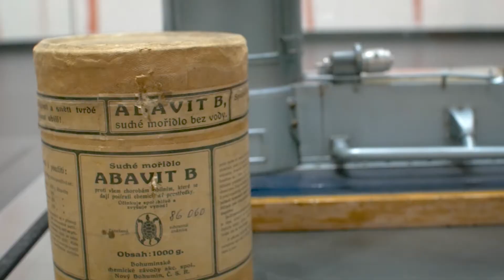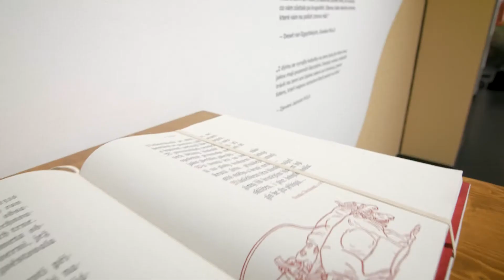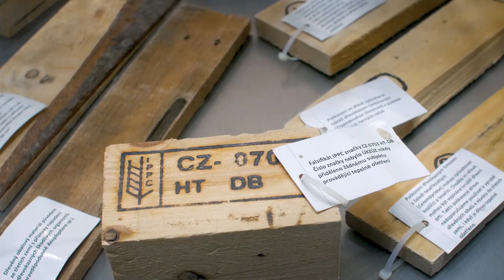Lékaři rostlin – výstava v Národním zemědělském muzeu Praha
Výstava návštěvníky seznámí s ochranou kulturních rostlin a rostlinolékaři jako odborníky v této oblasti. Představí nejvýznamnější škůdce, choroby a plevele našich polí , luk nebo sadů. Ukáže, jak se za poslední dvě století proměnily postupy v ochraně rostlin: od čistě mechanických postupů ke stále složitějším a účinnějším chemických látkám, které v posledních desetiletích doplňují nové šetrnější postupy integrované ochrany. Budete možná překvapeni, kam až sahá práce rostlinolékařů a jak moc jsou na nich závislé naše životy.
Výstavu najdete v hlavní výstavní budově muzea v Praze. Potrvá do června 2022.

The exhibition introduces visitors to the protection of cultivated plants and phytosanitary experts in this field. It will present the most important pests, diseases and weeds of our fields, meadows or orchards. It will show how plant protection practices have changed over the last two centuries: from purely mechanical processes to increasingly complex and effective chemicals, which have complemented new, more environmentally friendly integrated protection practices in recent decades. You may be surprised at how far phytosanitary work goes and how much our lives depend on them.
You will find the exhibition in the main exhibition building of the museum in Prague. It will run until June 2022.